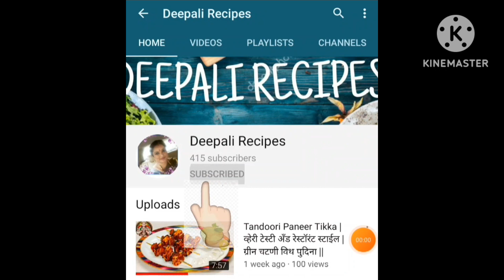खुसखुशीत समोसा ||परफेक्ट टिप्स सहित || घर पर बनाये हलवाई जैसे समोसे | How To Make Perfect Samosa